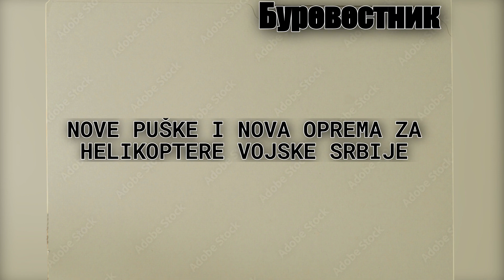Nove puške i nova oprema za helikoptere Vojske Srbije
Vojska Srbije nastavlja proces opremanje, a pojedini rezultati su već vidljivi.